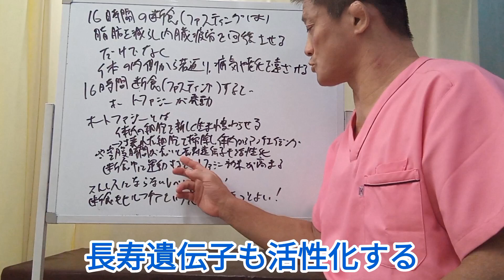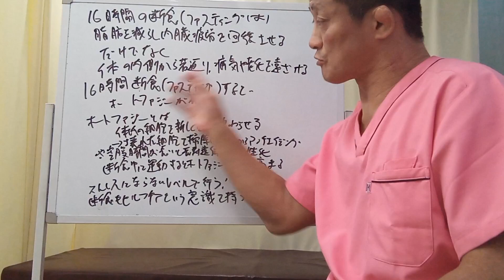【16時間断食でオートファジー効果】細胞から若返ろう！20230619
今回は、16時間の断食で発動するオートファジーについて説明しました。
食べ過ぎる方、体調をよくしたいは最後までご覧ください。

◆受付時間
〈月〜金〉9:00~12:30、15:00~19:00
〈土〉9:00~13:00

【関連動画】
ファスティングがあなたにもたらす奇跡「オートファジー」の分かりやすい話
水島昇「細胞内のリサイクルによる秩序：オートファジー」ー公開講座「新たな秩序」2017